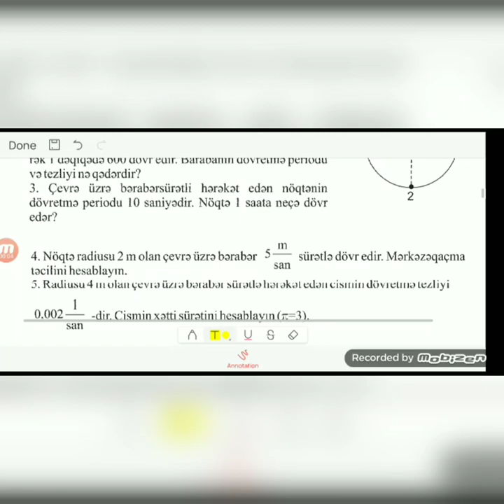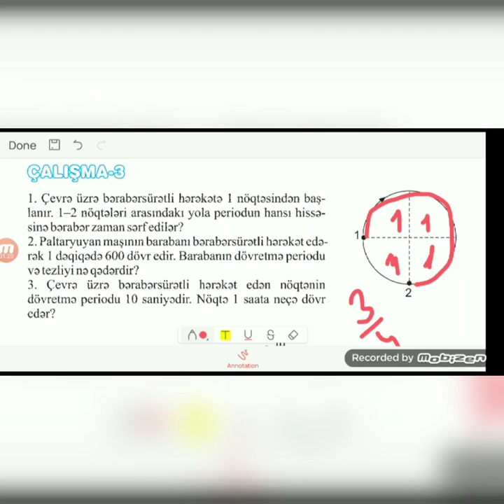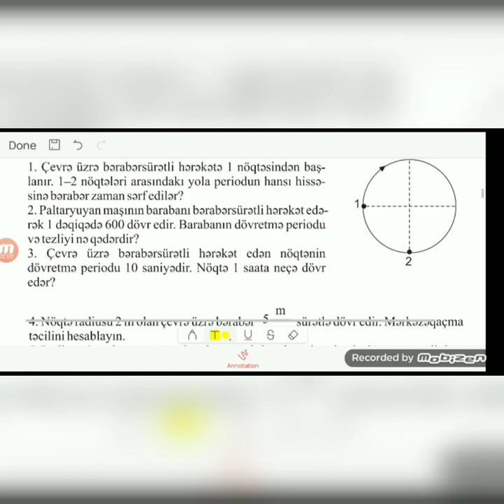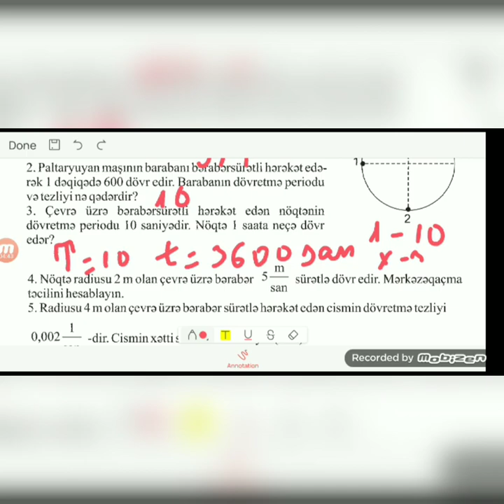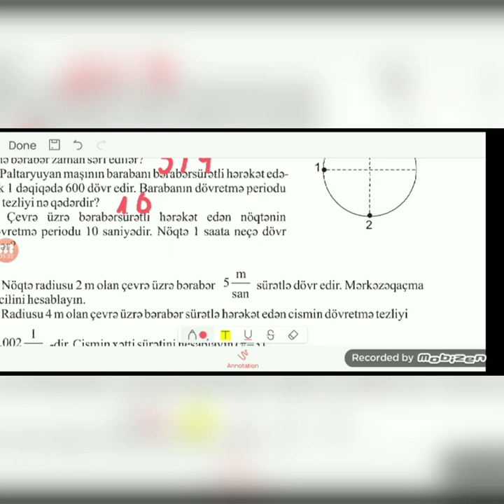7Cİ SİNİF FİZİKA ÇALIŞMA 3 (SƏH 27)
SALAM ƏZİZ İZLƏYİCİLƏR !!!
   Mən Murad Hüseynov.15 yaşındayam.Sizlər üçün əlimdən gəldiyi qədər dərs videolar hazırlayıram. Mənə dəstək olmaq üçün kanalıma abunə olub videonu bəyənib paylaşa bilərsiniz!!